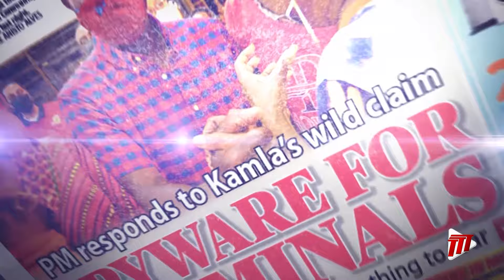Delving Deeper Episode 79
Minister of Public Utilities, Marvin Gonzales, joins us on this week's episode of Delving Deeper.